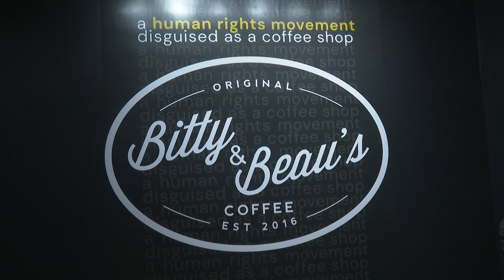Bitty & Beau's Coffee Shop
A new coffee shop opens in Winston-Salem that creates a path of employment for people with disabilities.